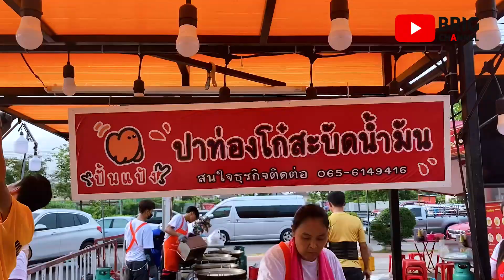🇹🇭 Street Food ปาท่องโก๋ สะบัดน้ำมัน 500 คิว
🇹🇭 Street Food ปาท่องโก๋ สะบัดน้ํามัน

Pun Paeng Patongko Sa Bad Nam Mun
Charan Sanitwong 35 Alley, Lane 4, Bang Khun Si, Bangkok Noi, Bangkok 10700

Open: Mon-Fri
Hours: 17:00 - 22:00